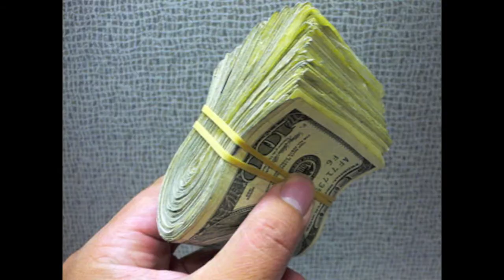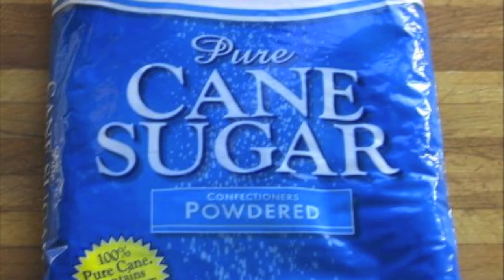1 From a Distance